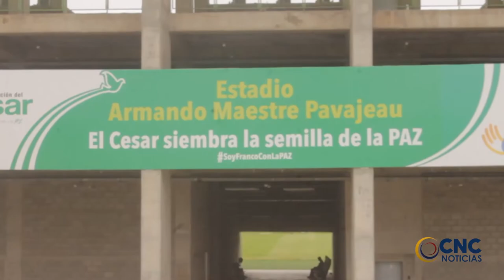VALLEDUPAR SERÁ ESCENARIO PARA EL CHOQUE ATLÉTICO FC VS DEPORTES QUINDÍO POR LA LIGA BETPLAY